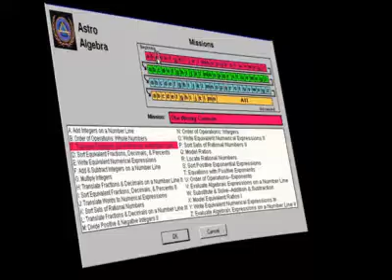Edmark - Mighty Math Astro Algebra promo